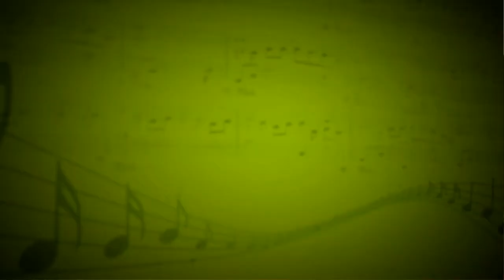Как под горкой под горой (Русская народ. песня) - Мариана Юсупова (Флейта, фортепиано) - Махова Анна